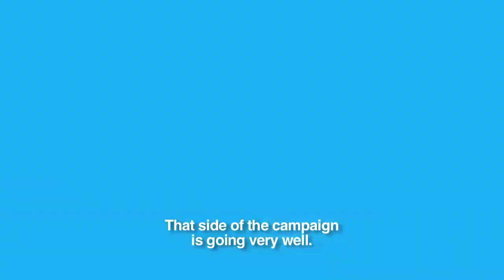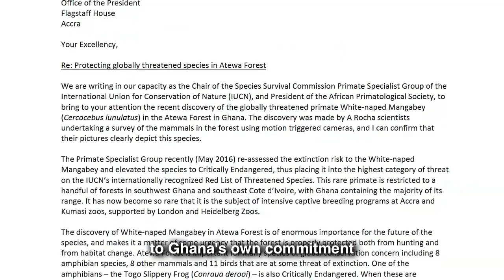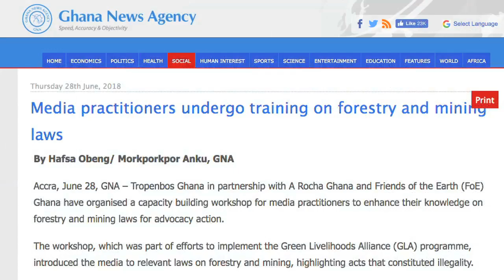Atewa Forest for National Park: campaign update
Seth Appiah-Kubi, National Director of A Rocha Ghana, gives an update on the campaign to save Atewa Forest from bauxite mining.

Over 100,000 have signed our petitions including the change.org petition to the President of the Republic of Ghana His Excellency Nana Addo Dankwa Akufo-Addo. Thank you for your support!

Another major milestone is that a group of major international conservation organizations with the combined number of more than 15 million members and supporters worldwide are now standing with us to call for the protection of Atewa. Together we are:
A Rocha
Amphibian Survival Alliance
BirdLife International
Global Wildlife Conservation
Rainforest Trust
Royal Society for the Protection of Birds
WWF International